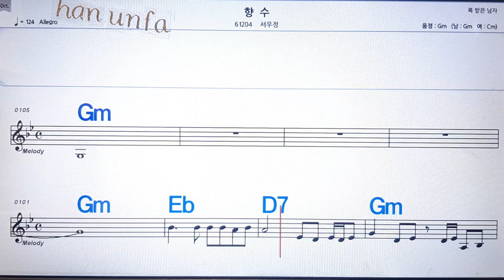향수/서우정💋노래방, 통기타 , 코드 큰악보, 가라오케, 반주💖Karaoke, Sheet Music, Chord, MR